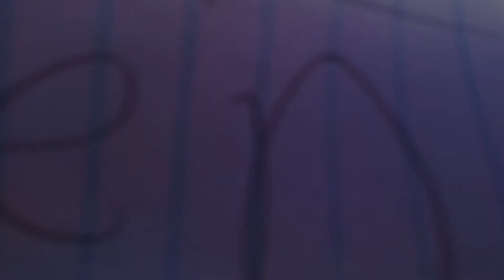The great pen escape part 5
Mary gets supper powers